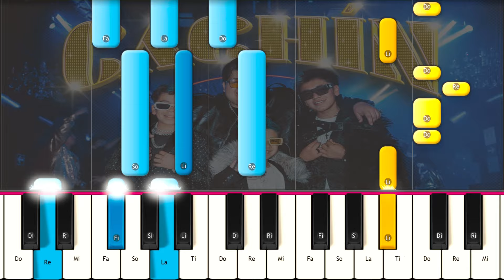picus - Cachín (Preview)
Como tocar  picus - Cachín (Preview) en PIANO TUTORIAL  FÁCIL e Instrumental , Karaoke Letra